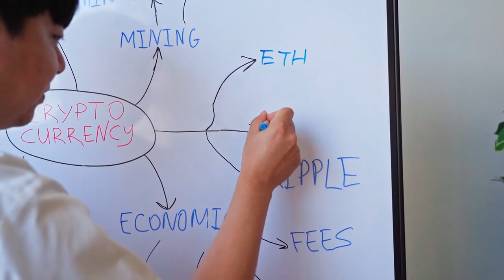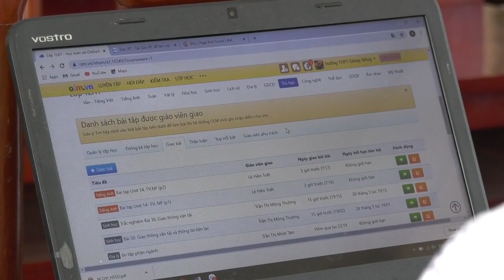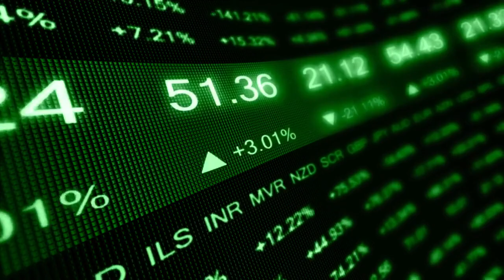🌟 Bitcoin miner Greenidge signs $74M debt restructuring agreement with NYDIG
The deal, if executed, would essentially restructure the company into a hosting firm for Bitcoin mining rigs.